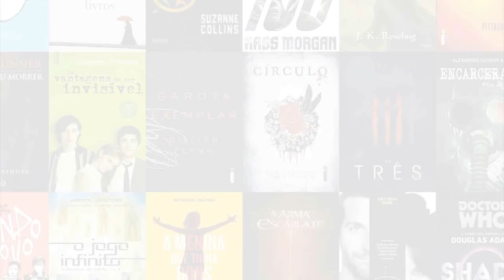HISTORIAS COM VIAGEM NO TEMPO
Viagem no tempo é o melhor assunto sim ou claro? Falei sobre várias historias que envolvem esse tema, mas que cada uma tem sua própria característica.

Mande suas perguntas pro vídeo de 5k -
Snapchat: EstanteQuadrada (mandar perguntas em vídeo)